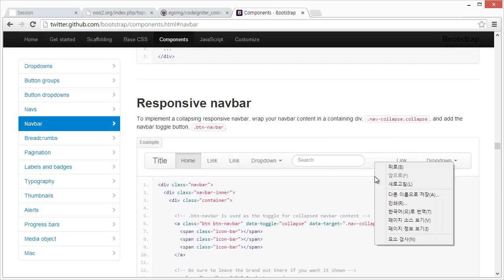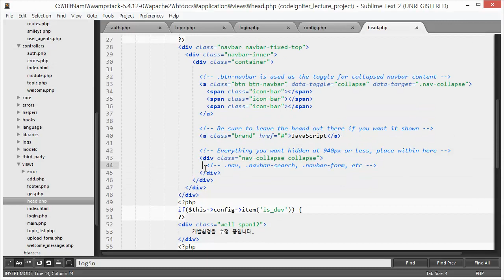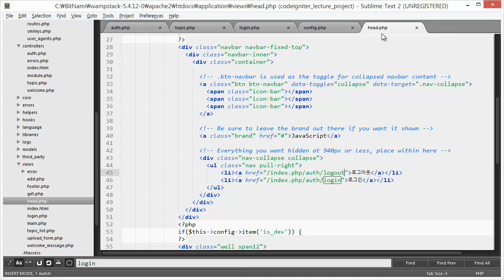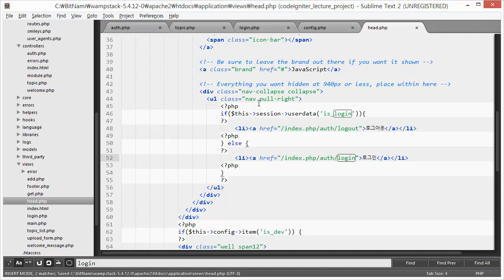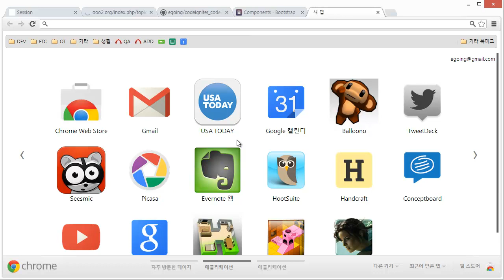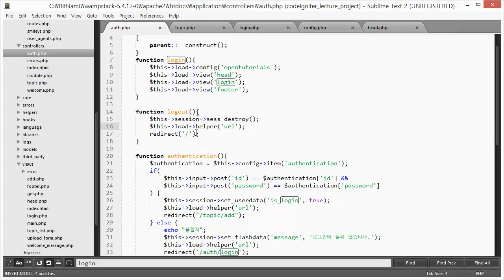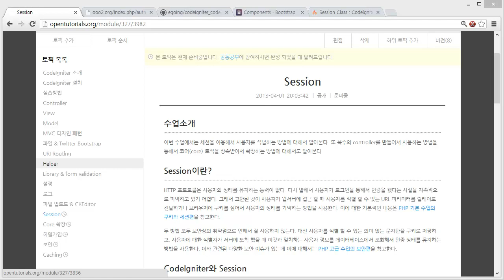CodeIgniter - Session & 사용자 인증 (4/4)